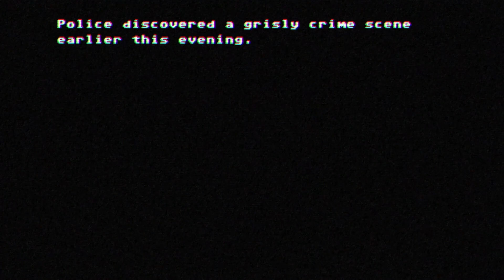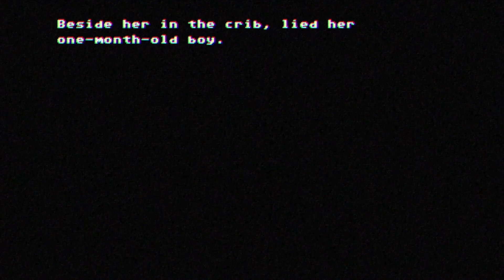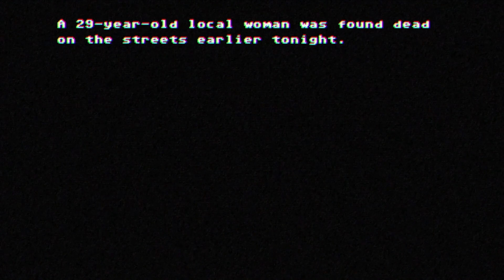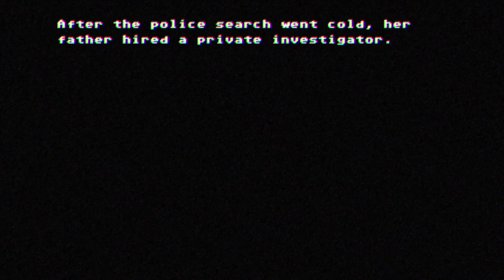Horror Game With a Baby!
Let's play Hush Little Baby; a horror game with a crying baby that will not go to sleep!

Timestamps
00:00 Hush Little Baby
08:15 Ending B
09:21 Ending C
10:47 Ending A